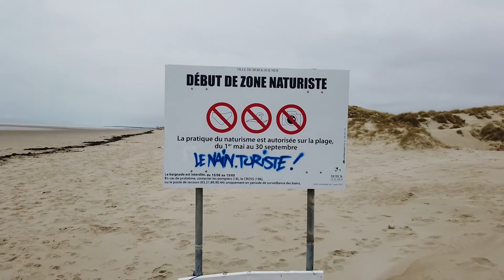Sur la plage de Berck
Mars 2019, Balade sur la plage de Berck.
Filmé avec osmo pocket.